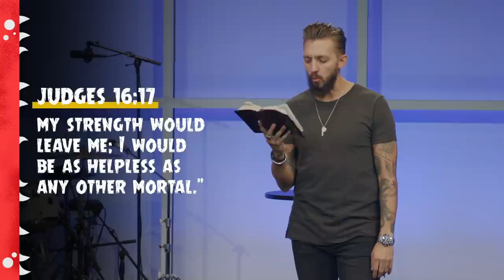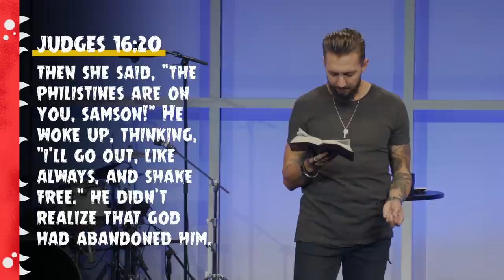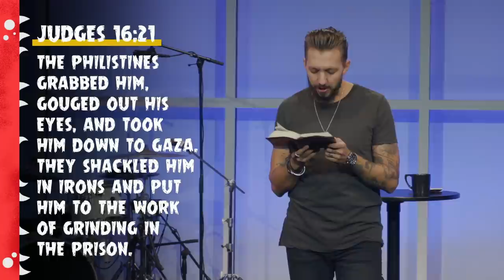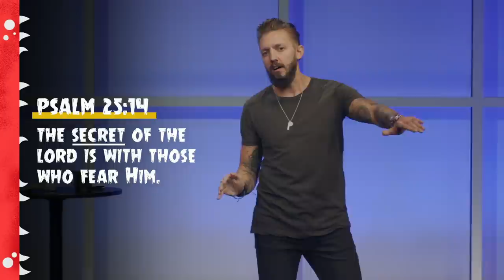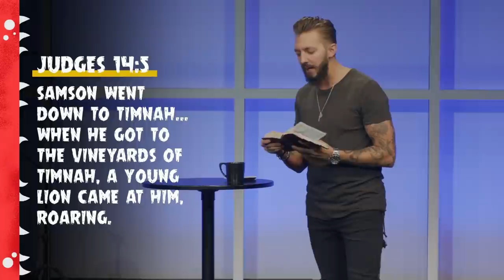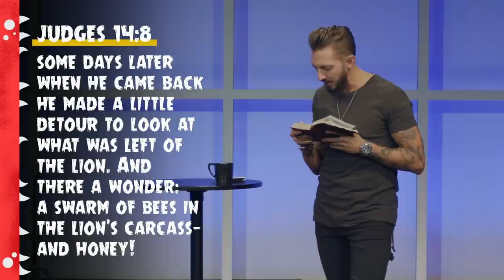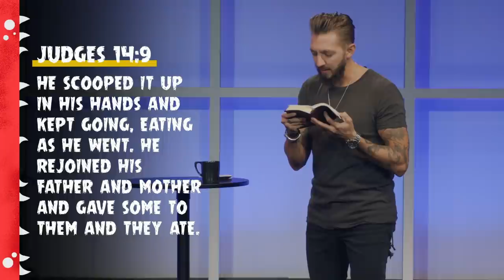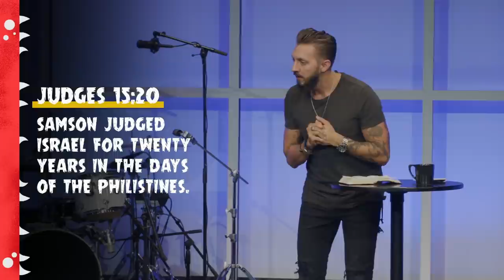Corpses, Hair-Cuts and Cabernet :: Baby Monsters (Pt. 2) | Pastor Levi Lusko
As we follow the life of Samson, we see how his small compromises lead to big mistakes. But God is faithful to redeem a humble heart. No one is ever too far gone. Our greatest days can come after our greatest failures.